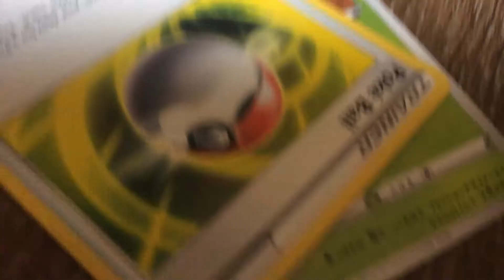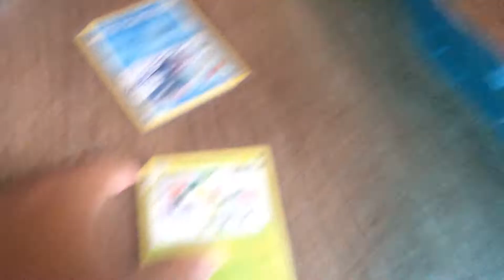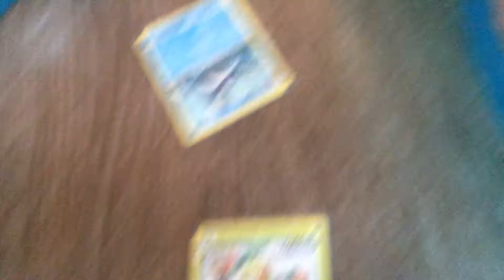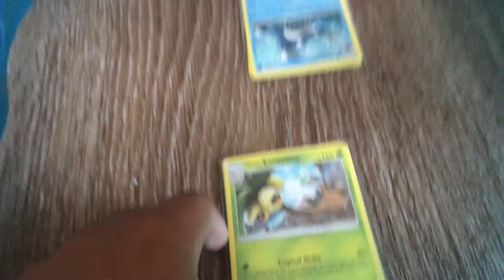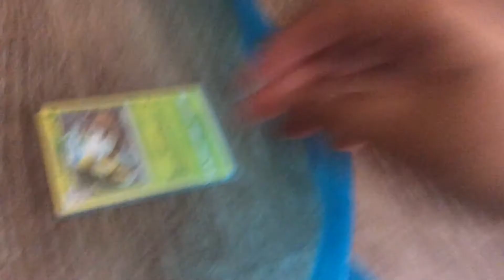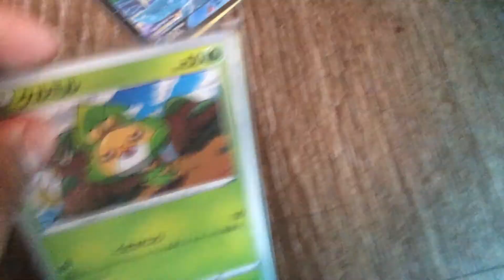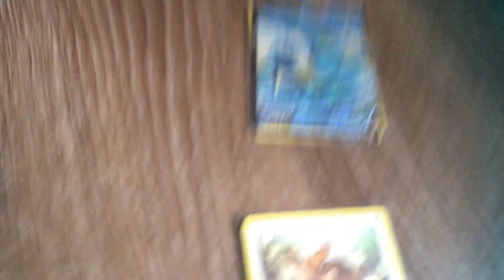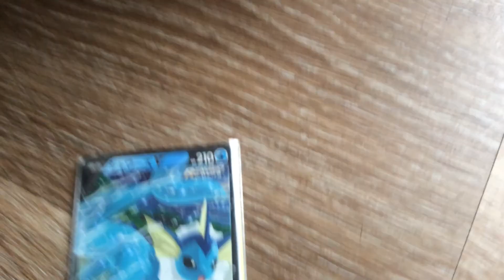Pokémon army episode 6